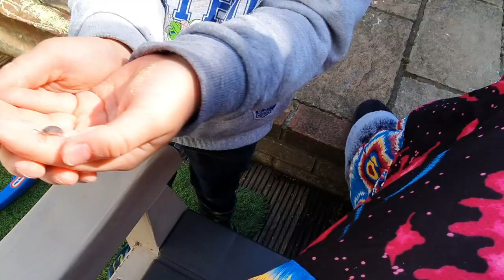Heading to the Rainforest via the desert! UK VLOG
I haven't filmed much today as my sister and the children she nannies for,  came to play. We had a lovely time. We had a play at the park this afternoon and then back home for tea. This evening a friend came over to help with fitting a better pully to my rock and roll bed in the van. It's a really cool and works so well.akes such a difference to the strain on my back!